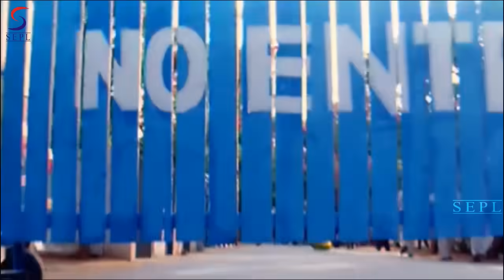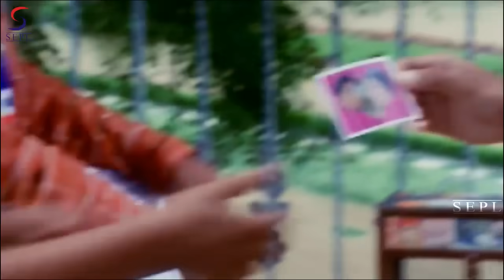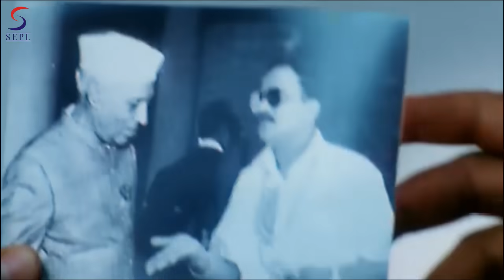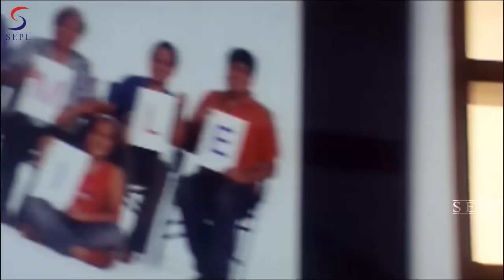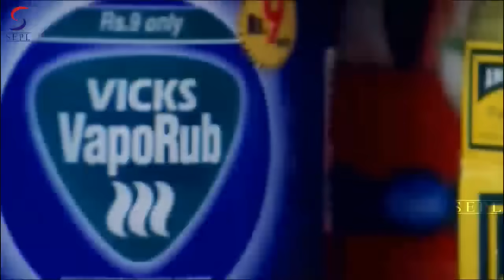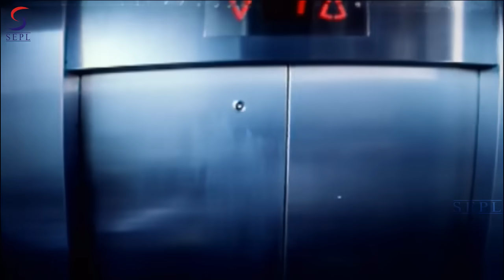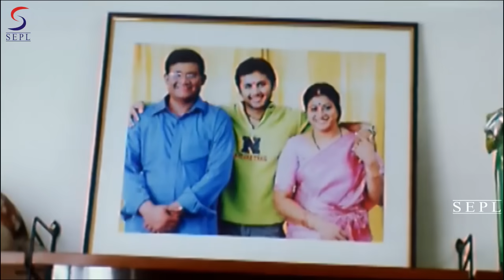दबंग रोमीओ Dabangg Romeo | 2018 साउथ इंडियन हिंदी डब्ड़ फ़ुल एचडी मूवी | नितिन, त्रिशा, कोटा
इस बॉलीवुड हिंदी एक्शन मूवी "दबंग रोमीओ"
(सुपर-हिट दक्षिण फिल्म से डब किया गया) देखें:-

"फिल्म: -" "" "डबंग रोमियो" "" "
स्टारकास्ट: - नितिन, त्रिशा, कोटा, श्री निवास राव, सौरभ शुक्ला
निदेशक: के। रावणेंद्र राव
संगीत: एमएम करीम

माधव राव (विजाग प्रसाद) एक बड़े व्यवसायी हैं और उनके प्रतिद्वंद्वी सक्सेना (सत्य प्रकाश) एक क्रक है। जब माधव राव दुर्घटना के साथ मिलते हैं, तो उनकी बेटी त्रिशा (त्रिशा) कंपनी को ले जाती है। राजू (नितिन) कहीं भी ट्रिशा की मदद करने के लिए नहीं आती है। त्रिशा ने राजू को महाप्रबंधक के रूप में नियुक्त किया। त्रिशा की उषा (राठी) नामक एक अविभाज्य छोटी बहन है। कुछ परिस्थितियों के कारण, राजू खुद को छिपाने के लिए मजबूर करता है क्योंकि बलू और उषा बलू से प्यार करते हैं। चूंकि मिश्रित पहचान के बारे में भ्रम जारी है, मुन्ना - राजू के समान दिखने वाला एक और मुंबई - मुंबई से आता है। मुन्ना कर्मी लाला (सौरभ शुक्ला) का एक दाहिना हाथ है - एक मुंबई अंडरवर्ल्ड डॉन। बाकी की कहानी यह है कि क्या होता है जब मुन्ना परिवार को नष्ट करने की कोशिश करती है, जिसे राजू बचाने की इच्छा रखते हैं!